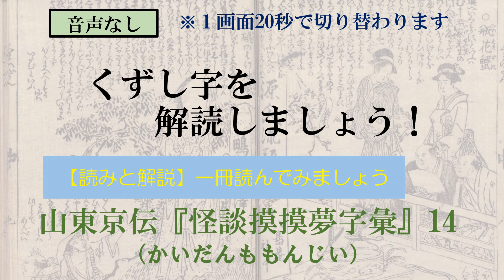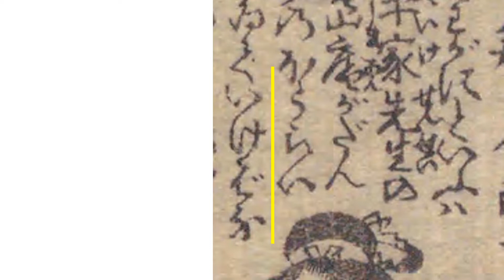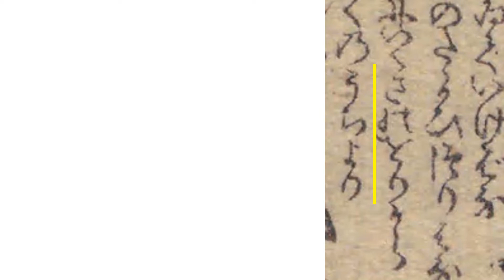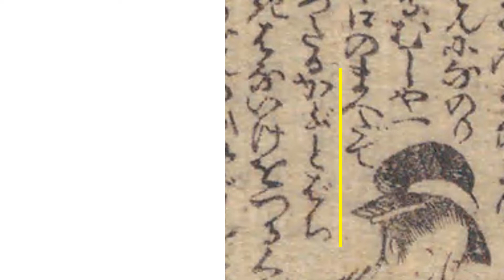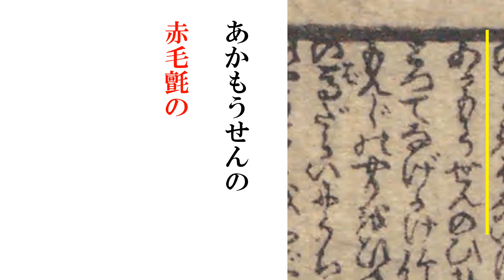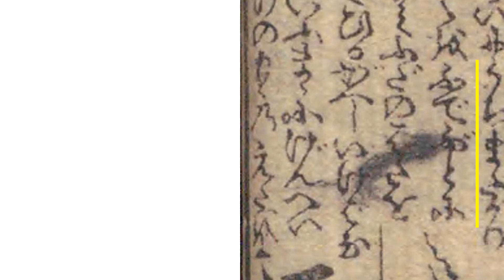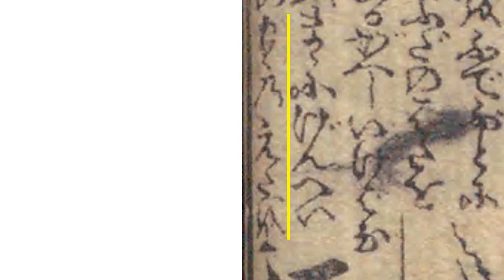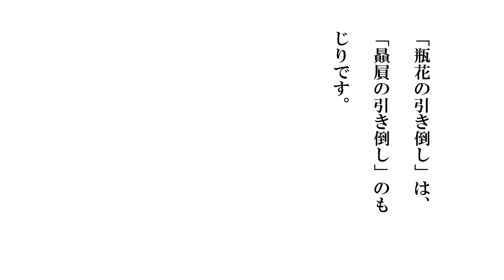山東京伝「怪談摸摸夢字彙」かいだんももんじい 14/27 瓶花蟹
ご視聴誠にありがとうございます。動画はジャンル別に「再生リスト」に収めてあります。
適宜解説を付けました。
尺の長い動画で申し訳ございません。
少しずつ読んでいきましょう。
１画面20秒で切り替わります。